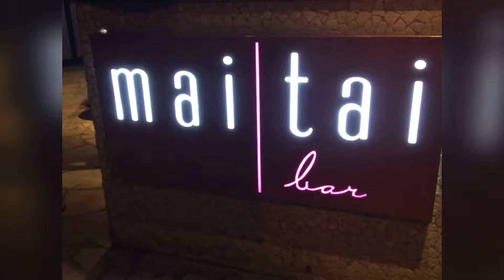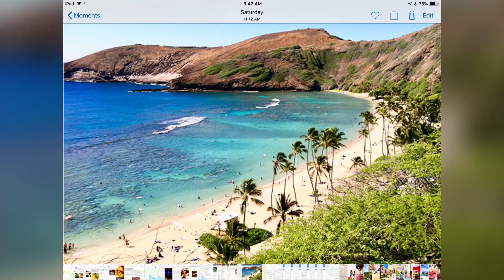Our Honolulu trip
A short trip to Honolulu with stay at the iconic Royal Hawaiian Luxury Resort in Waikiki, then moved to Holiday Inn. Both locations are excellent and convenient for sightseeing, local transportation and dining options within walking distance.